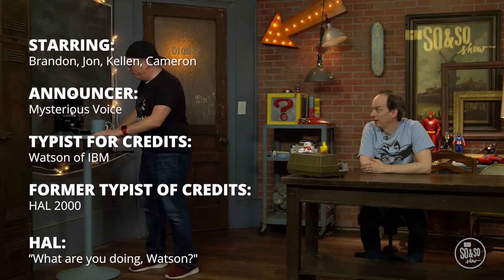The So & So Show Oct 16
When have you helped solve a problem?
Moses Is Born
Exodus 2:1-10 (Supporting: Exodus 1)